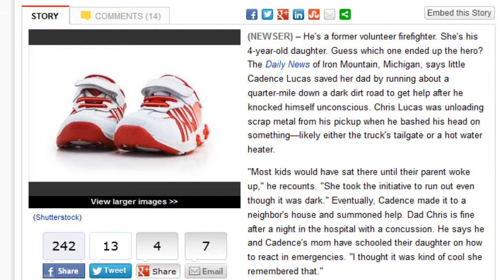Cherish the Humanity - Age Means Nothing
Today's story tells of a mere 4 year-old committing a huge act of heroism